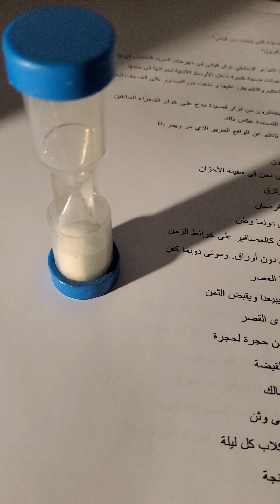ليّام الخيال لبيض. ( قصيدة).